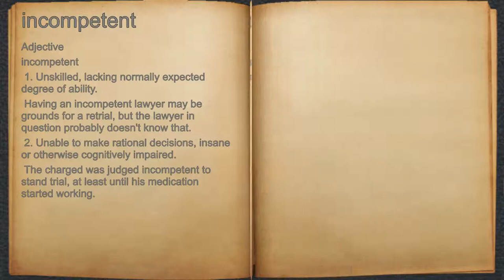What does incompetent mean?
A spoken definition of incompetent.

Intro Sound:
Typewriter - Tamskp